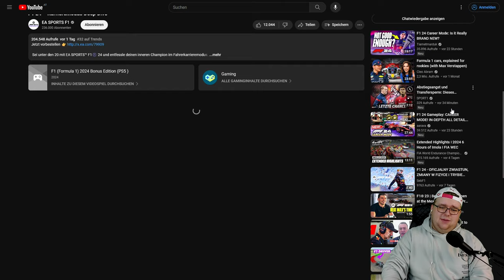F1 24 - NO WAY, KARRIERE mit SENNA! - TRAILER REAKTION!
Ich Reagiere mit euch auf das KARRIERE VIDEO, diese Neue FEATURE ist einfach zu geil, mit SENNA eine KARRIERE!